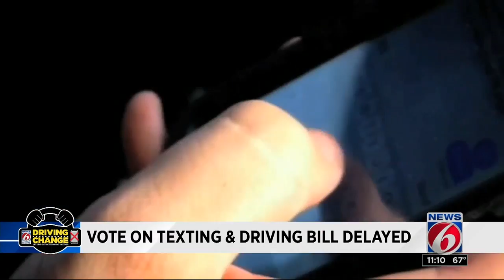Matt Austin grills Florida Speaker of House on texting and driving laws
News 6 anchor Matt Austin seeks to drive change in Florida.